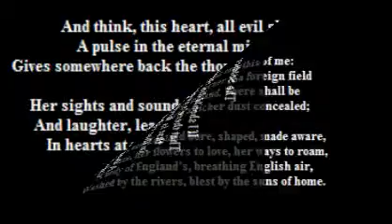my tribute,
to the fallen.